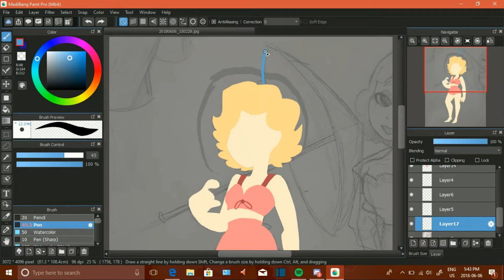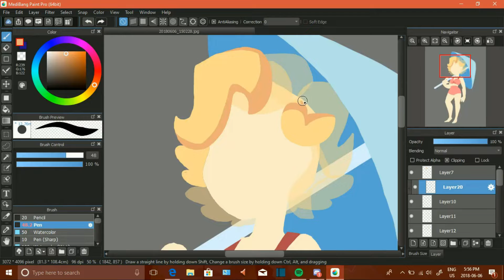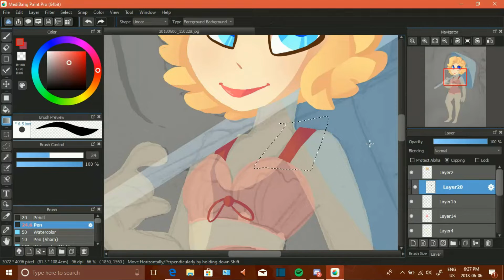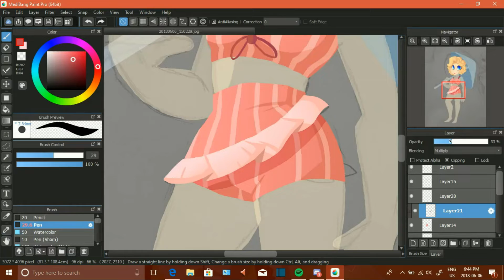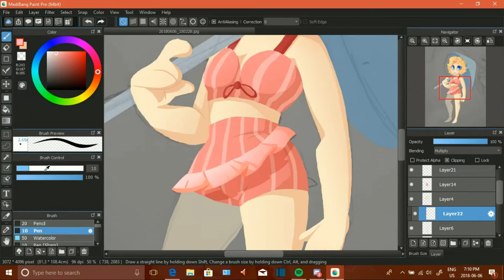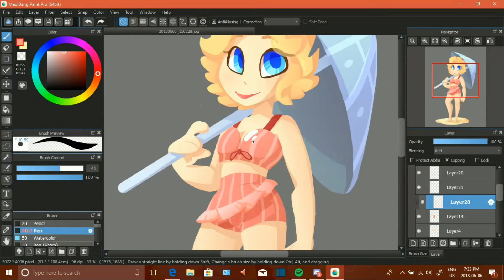Summer (Speedpaint 61)